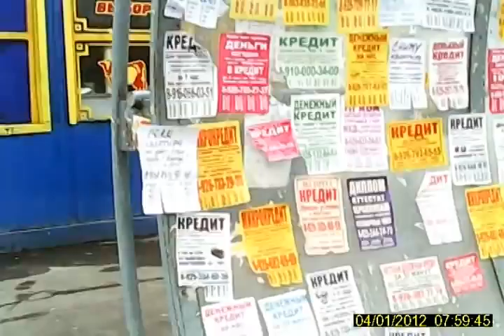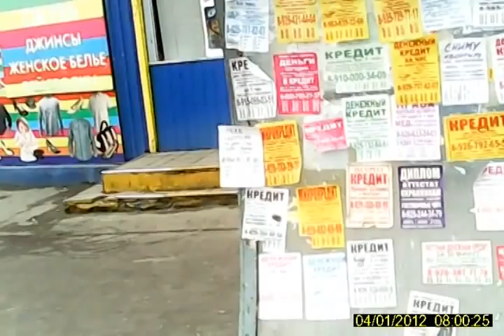Собянин выгреби наш срач пожалуйста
Стада гастарбайтеров якобы необходимы Москве. Днем. Типа, для наведения чистоты.
А ночью они вполне могут обеспечить себя работой на следующий день. И еще на день.И вообще навсегда.
Один простой вопрос: какого черта эти танцы происходят за счет моих налогов?